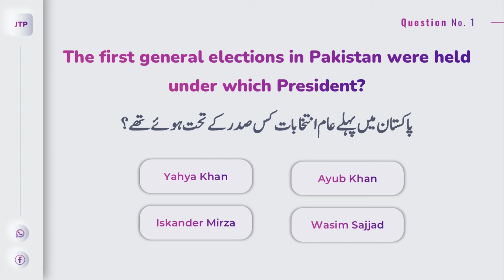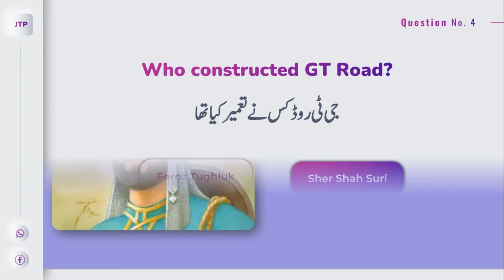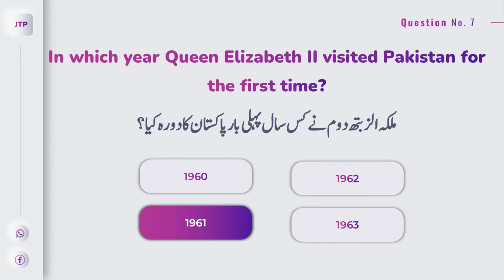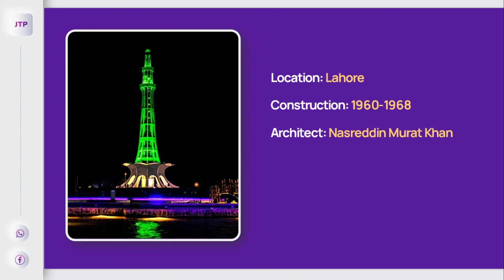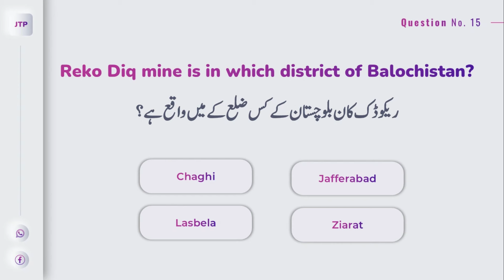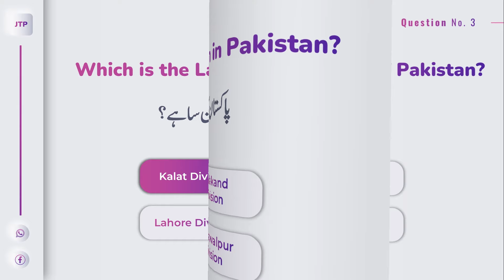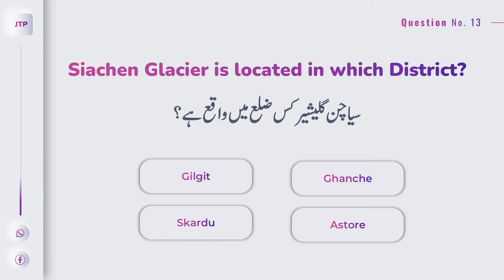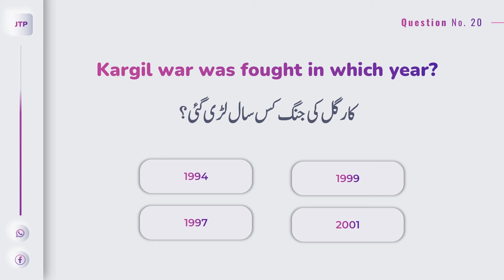Pak Study MCQs for ASF Sindh Police SPU CSS MPT Pak Navy SST Written Test Preparation 2023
Whether you're gearing up for ASF Test Preparation 2023, looking for ASF Roll Number Slips 2023, or need information about ASF Physical Test Date 2023 and ASF Medical Test 2023, we've got you covered.

If you're wondering how to download ASF Roll Number Slips for Corporal & ASI positions, we'll walk you through the process step by step. Stay updated with the ASF Test Date and get ready for ASF Jobs 2023 with our online application guidance.

We also provide valuable resources such as ASF Past Papers and ASF Written Test 2023 materials. Whether you're preparing for ASF Test Preparation 2023 for ASI or Corporal positions, we have the tools you need to succeed.

But that's not all! If you're interested in other career opportunities, we also offer SPU Sindh Police Written Test Preparation 2023 and SPU Written Test Preparation 2023 resources. Additionally, we have past papers for Sindh Police SPU CPEC Written Test.

For those aspiring to join the Pak Navy Civilian sector in 2023, we have test preparation materials to help you excel.

For HST and SST test preparation, we offer comprehensive guides and study materials to help you succeed in 2023.

- **ASF:**
    - ASF Test Preparation 2023
    - ASF Roll Number Slips 2023
    - ASF Physical Test Date 2023
    - ASF Medical Test 2023
    - How to Download ASF Roll Number Slips for Corporal & ASI
    - ASF Test Date
    - ASF Jobs 2023 Apply Online
- **SPU Sindh Police:**
    - SPU Sindh Police Written Test Preparation
    - SPU Written Test Preparation 2023
    - Sindh Police SPU CPEC Written Test Past Papers
- **CSS MPT 2024:**
    - CSS MPT 2024 Apply
    - CSS MPT 2024 Preparation
    - CSS MPT 2024 Advertisement
    - CSS MPT Test Preparation 2024
- **HST SST:**
    - HST SST Test Preparation
    - HST SST Test Preparation and Study Guide
- **Pak Navy:**

In this video, we're diving deep into the world of Pakistan Study MCQs in Urdu. If you're looking for "Pak MCQs Pakistan Study" or "Pakistan Study General Knowledge MCQs," you're in the right place. We've got "Pak Study MCQs with Answers" and "Pak Study MCQs with Answers in Urdu" covered for you.

Whether you're a student in "Pak Study Full Book MCQs Class 9," "Pak Study MCQs Class 10," or "Pak Study MCQs Class 12," or prepping for "Pak Study MCQs for ETEA Test," you'll find this video valuable. We're also offering "Pakistan Studies MCQs for Competitive Exams."

Looking for "Pak Study Basic MCQs" or "Pakistan Study Important MCQs"? We've got you covered with "Pak Study Important MCQs in Urdu" and "Pak Study Imp MCQs." These are the keys to success in "Pak Study General Knowledge MCQs in Urdu."

In 2023, these "Pak Study Important MCQs 2023" will be a valuable resource for your studies. We've included "Pak Study General Knowledge MCQs" and "Pak Study Ke MCQs."

Prepare with "Pakistan Study Most Repeated MCQs" and "Pak Study MCQs for NTS." Test your knowledge with "MCQs of Pakistan Study" and "Pak Study MCQs PPSC."

We're here to help you with "Pakistan Studies Lecturer Preparation MCQs Famous" and "NTS Pakistan Studies Test MCQs with Answers."

These "Pakistan Studies MCQs for Entry Test" are essential, and we have "Pak Study MCQs Urdu" and "Pakistan Studies MCQs in Urdu اردو" for your convenience.

Join us in exploring "Pak Study MCQs 2023" and "Pak Study Important MCQs." Don't miss out on this comprehensive collection of Pakistan Study MCQs. Let's ace those exams together! 📚🇵🇰